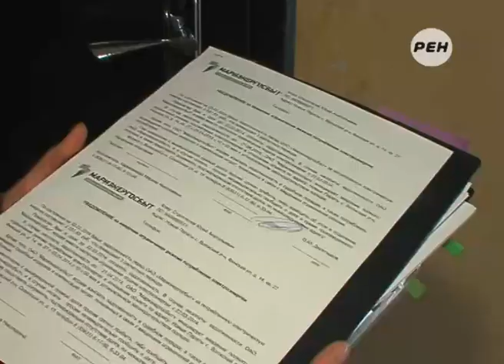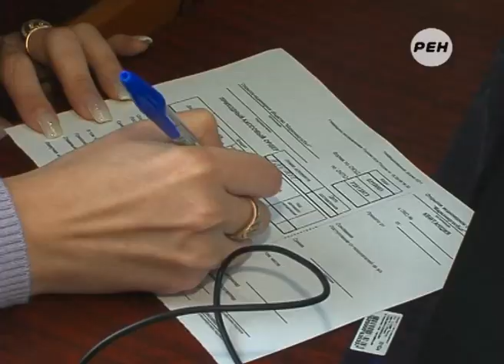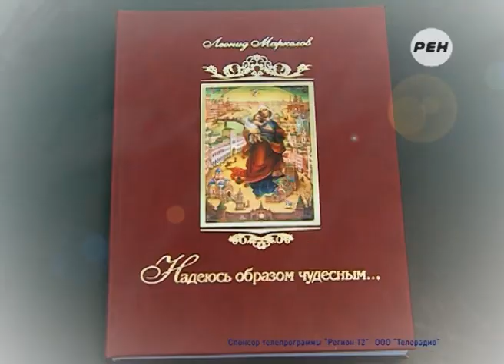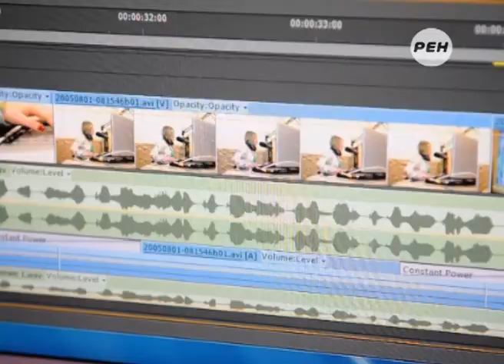Акция «Платить за свет - легко!»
В Марий Эл стартовал очередной этап республиканской акции «Платить за свет - легко!».

Её суть - подробное информирование жителей республики о всех возможных способах оплаты за электроэнергию. Для этого в районы республики по мере необходимости «приезжают» мобильные офисы компании «Мариэнергосбыт».

Первыми пунктами посещения ещё осенью стали поселки Суслонгер и Шелангер Звениговского района. В этом году мобильный офис был развернут в поселке Визимьяры Килемарского района, приехали энергетики  и в село Новые Параты в Волжском районе.